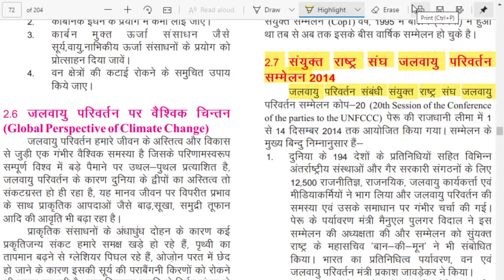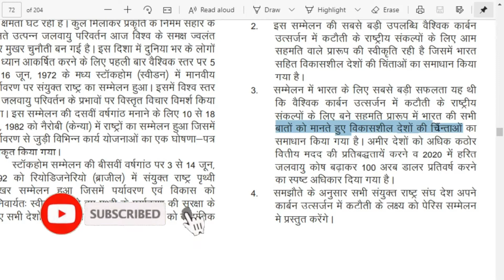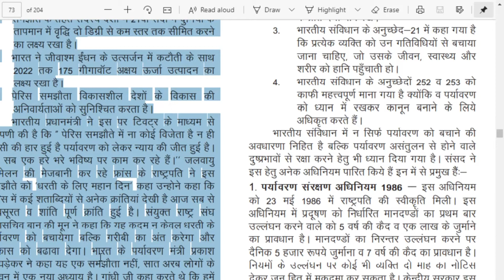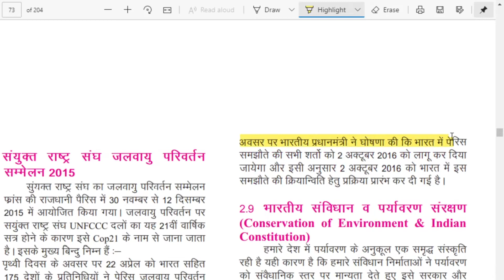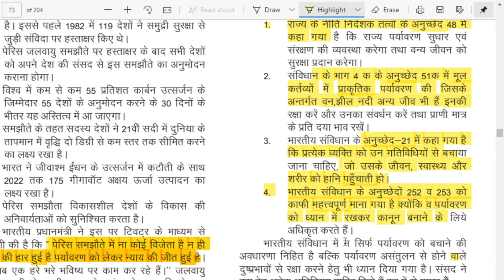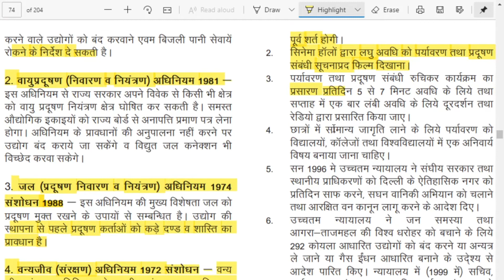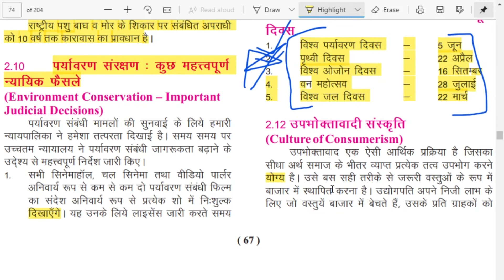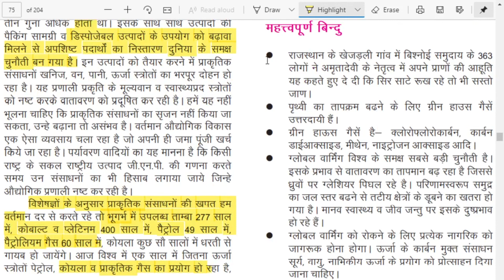Class 12 || unit-4 ch-2 lect-1Pol. Science || Ab milenge 100 me se 100